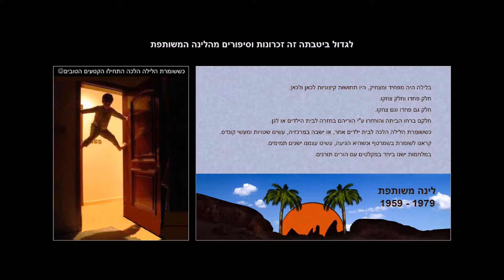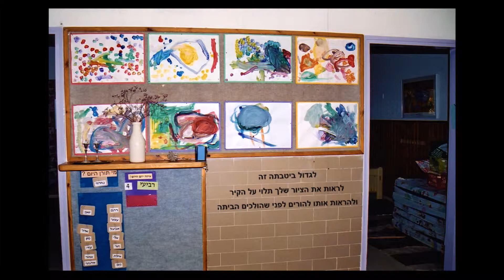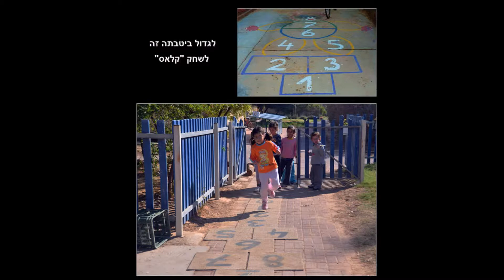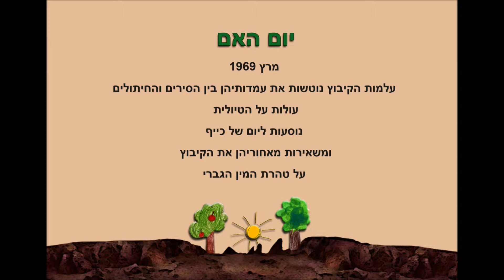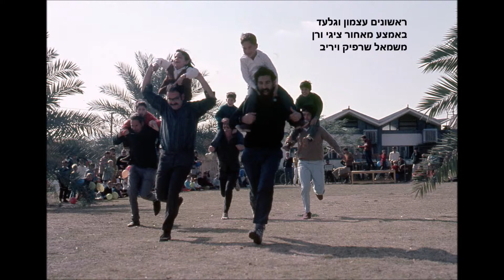לגדול ביטבתה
ממצגות שנת ה-60 בעריכת זהר ק.